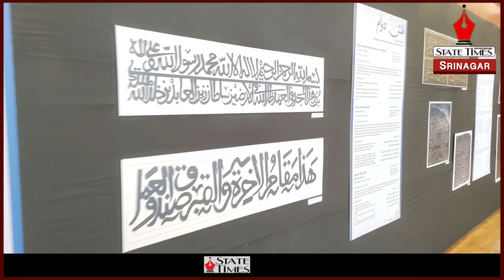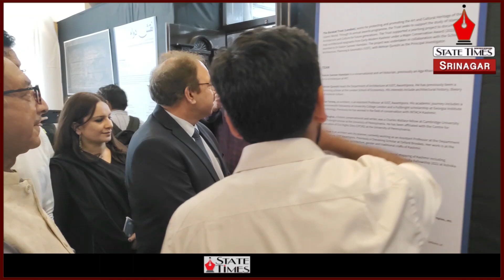'Naqsh-i-Dawam,' a week long Exhibition on Architectural Epigraphy held at Kashmir Arts Emporium.